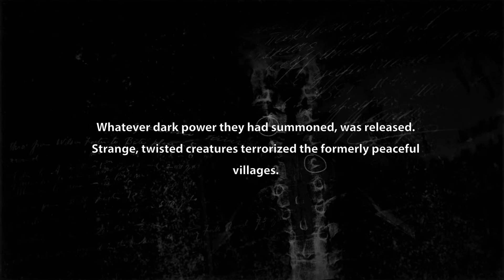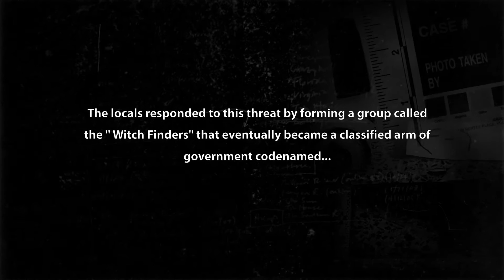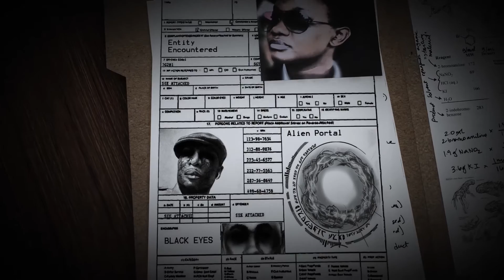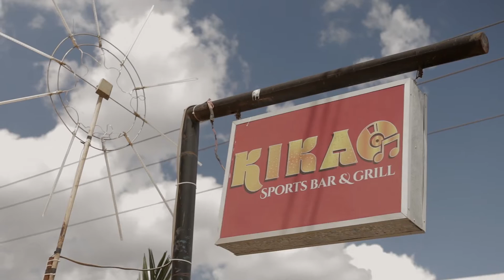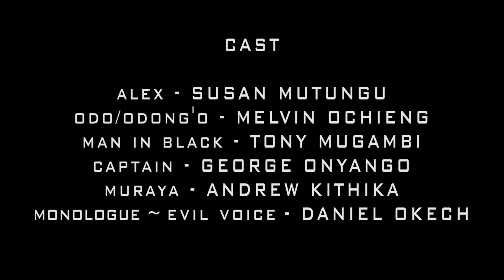Anomaly - Short Film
After losing her partner on a previous assignment Agent Alex is paired up with new recruit, Agent Odong'o, and tasked with a case that bears similar traits to the assignment that cost the life of a dear colleague.